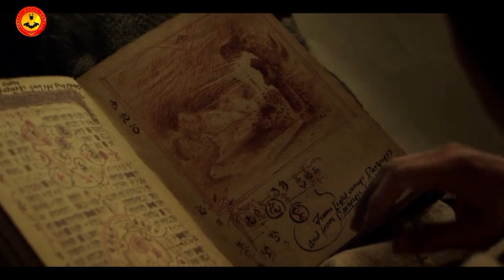A Hulkbuster aliens try to conquer the human world full movie explained in hindi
welcome you to super movie corner
   i hope you enjoy this explanation video